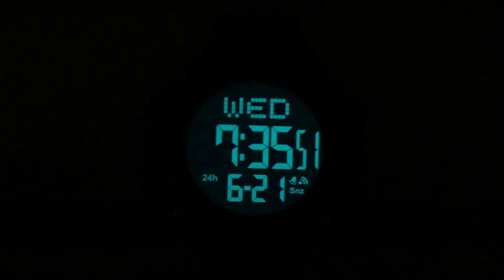SKMEI 2159 Dual Time Men Digital Watch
SKMEI 2159
Weight: 49g
Case: ABS
Band:TPU
Buckle: Stainless steel
Waterproof:50meters
Case width: 48.4mm
Case height:48.2mm
Case thickness: 13.5mm
Band width: 20mm
Watch length: 250mm

Function:2Time, Chrono, Alarm, Date, Week, EL light, 12/24 hour clock, Count down timer
SKMEI Factory Main categories: Digital Watch, Analog Digital Watch, Quartz Watch, Mechanical Watch, LED Watch, Azan Watch
SKMEI Factory Details: Skmei Watch headquarter Located in Zhaoqing Guangdong, factory covers an area of over 16000 square meters, have more than 300 employees.
“SKMEI” brand already registered in about 200 countries. Every month we produce more than 1 million pieces watches, distributed by our wholesaler
to over 160 countries, our products are highly accepted by them and get every good review. We have more than 4000 SKU for our distributors and
wholesalers to choose, full with all kinds of series, such as sport system classic gent and lady style, kids watch, smart band, and now we explore
automatic watch with good quality and high cost performance. We have good after sales service, each customer buying  skmei watch from our
distributor can use back QR Code label to verify it is original or not. If it is original, within one year, the watch movements have any problem you
can return to them for replacing. To ensure that all the SKMEI watches are with high quality and water resistance,we make 100% QC inspected and
 100% waterproof tested by the most advanced waterproof testing equipment and precision testing apparatus. We highly welcome all around the world wholesalers to cooperate with us.